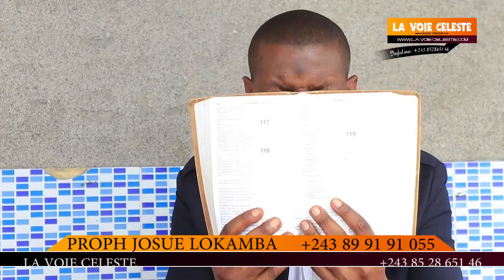TEM0lGNAG£ £M0UVANT D'UN PRETRE ABBÉ: DIEU M'EST APPARU M'A DEMANDÉ DE QUlTT£R L'EGLlSE CATH0LlQU£..